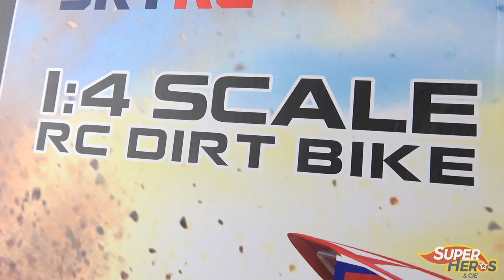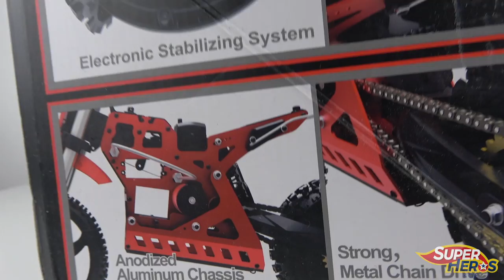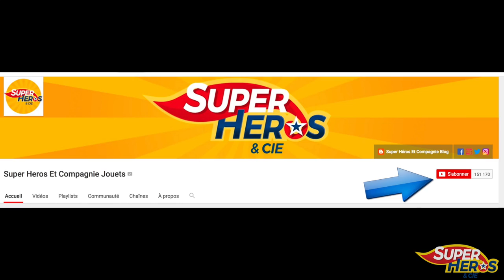Moto Cross Radiocommandée une bécane qui cavale partout SR5 SkyRC Dirt Bike modelisme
Je teste pour la première fois une moto radiocommandée. Son nom c'est la SR5 de SkyRC. Elle est à l'échelle 1/4, est grande et lourde mais elle passe partout comme une vraie moto cross (dirt bike). Vous allez voir que je vais pousser la moto téléguidée à bout dans cette vidéo crash test. Mais elle a tenu le choc et continue à rouler toujours aussi vite (entre 60 et 80 km/h). Une moto télécommandée de folie!